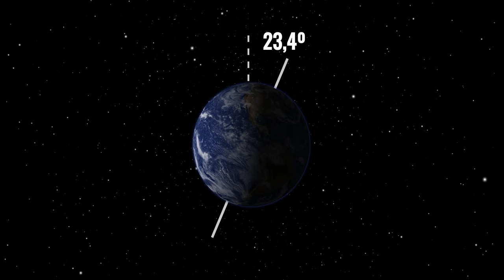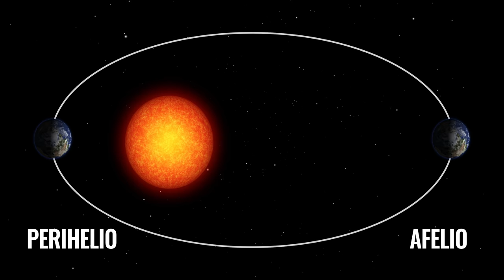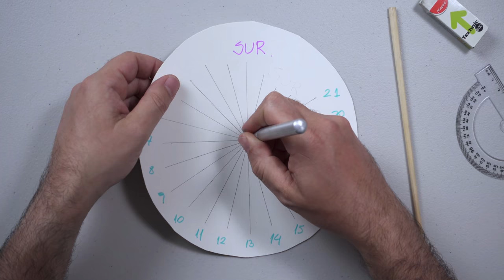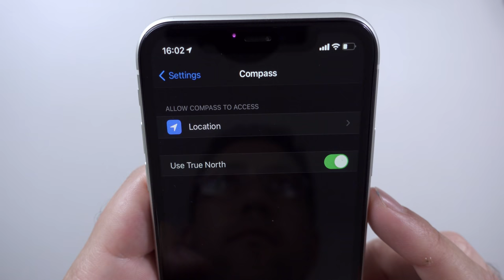¿Qué es un Día? Arma un Reloj Solar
Construcción de un reloj solar casero para descubrir qué es un día astronómicamente hablando.

CONTENIDO
0:00 Inicio
0:41 Medición del Tiempo
2:31 El día
5:40 Materiales y armado
10:07 Uso del Reloj Solar